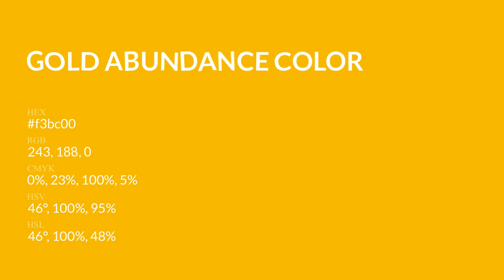Gold Abundance color f3bc00 hex Cool Yellow color f3bc00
What color is Gold Abundance ? f3bc00 hex, Cool Yellow color f3bc00

Hex f3bc00 Color Code is also known as Gold Abundance color

Hex f3bc00 Color code in RGB color code model is created after adding 95.29% red color, 73.73% green color and 0% blue color.
Hex f3bc00 Color code in CMYK color (process color) code model is generated after subtraction of 0% cyan, 23% magenta, 1% yellow, 05% black.